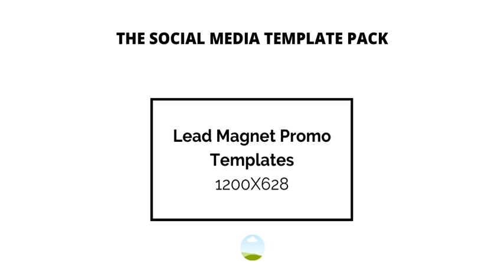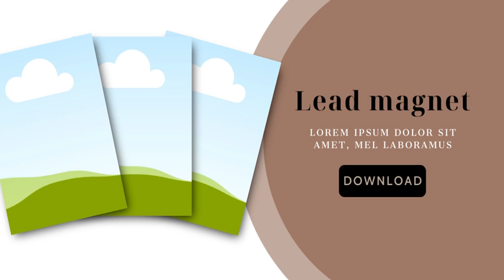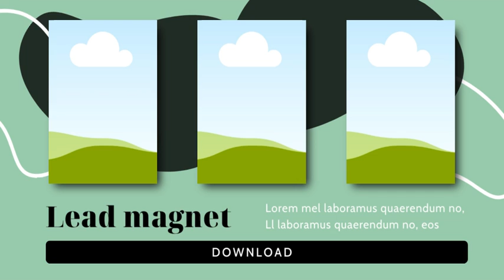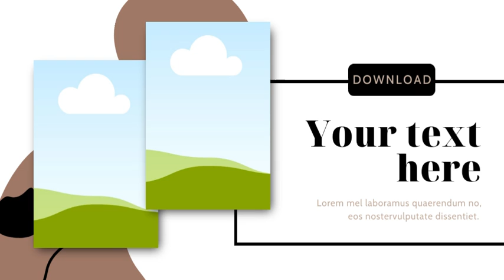Canva editable lead magnets; Digital Resources for you